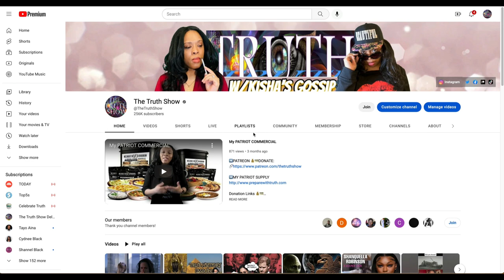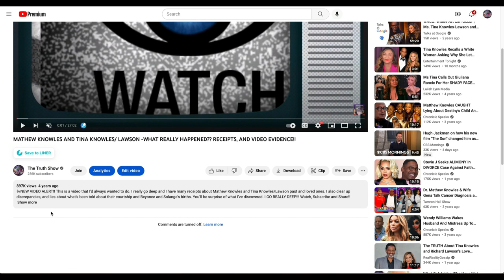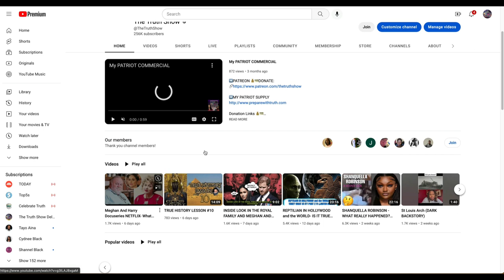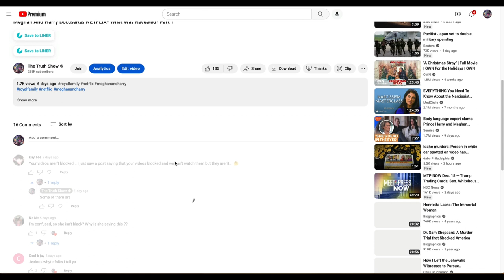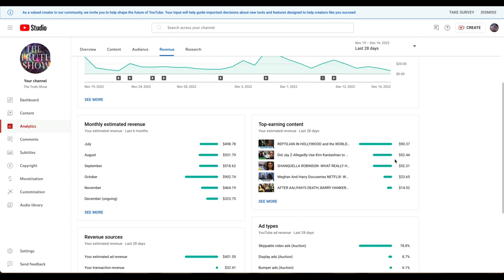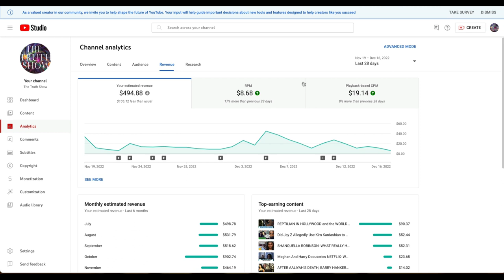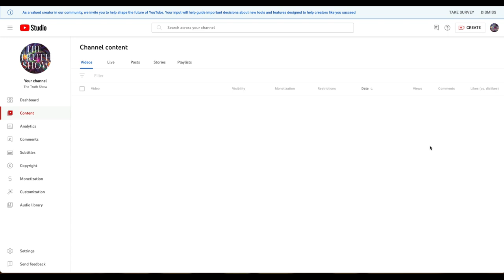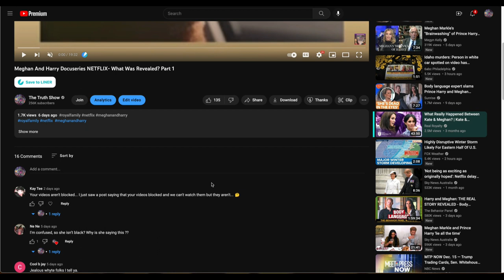MEGHAN AND HARRY DOCUSERIES P2, JLO DIVA BEHAVIOR, MY CHANNEL/IG STATUS, AND MORE!! PART 2